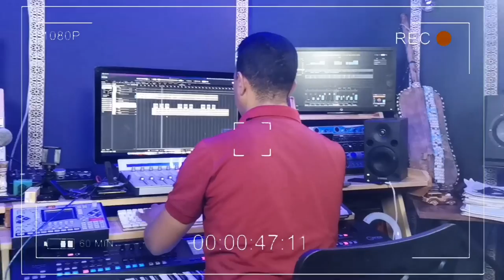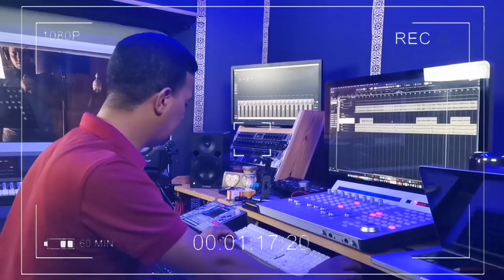أول خروج إعلامي لموزع أغنية مسلسل السر القديم لإيهاب أمير يكشف كواليس نجاحها